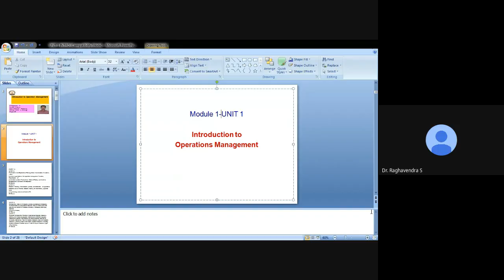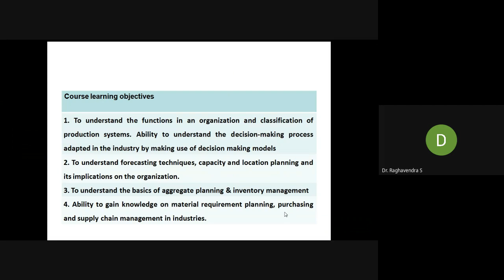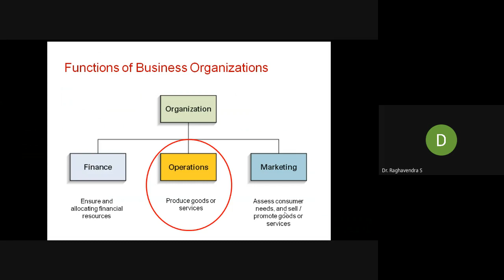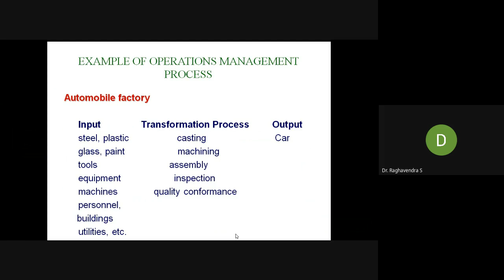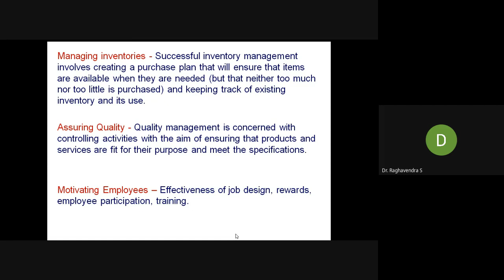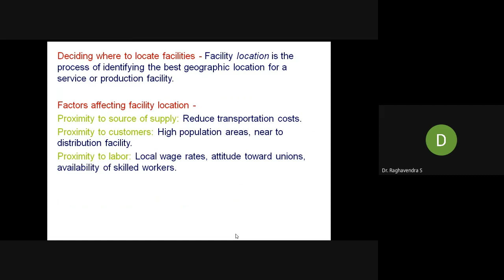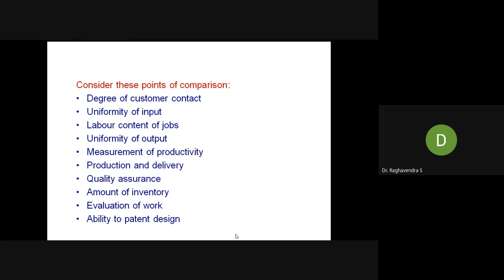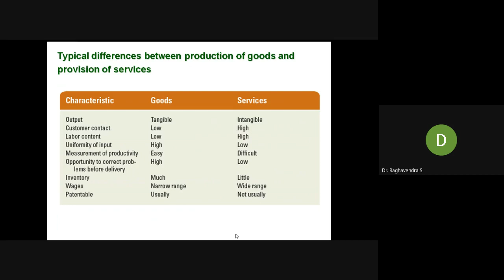OM unit 1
organisation